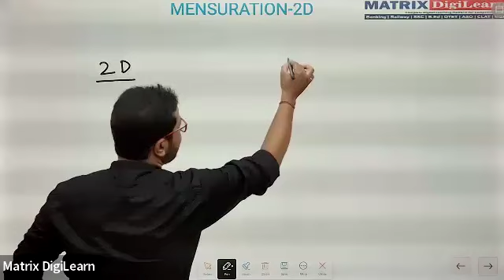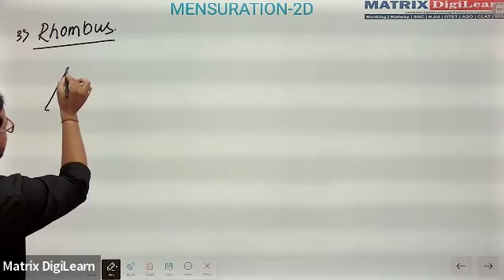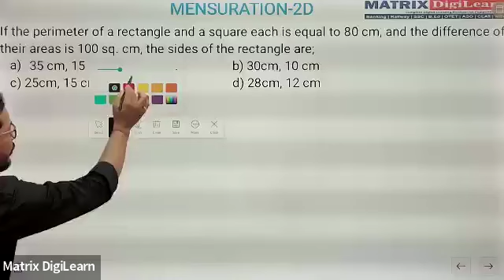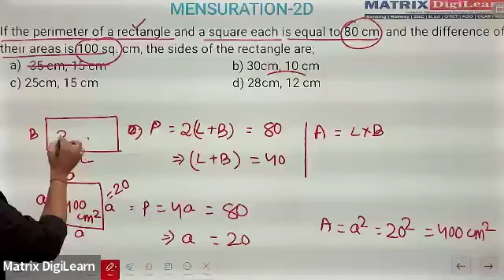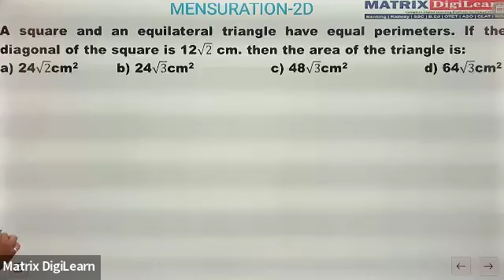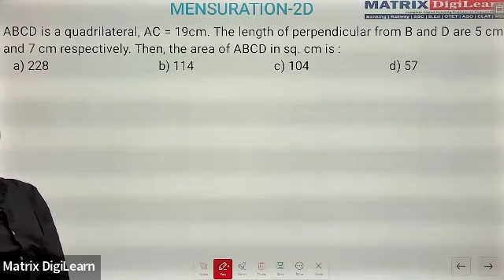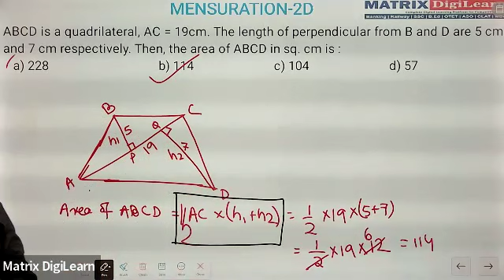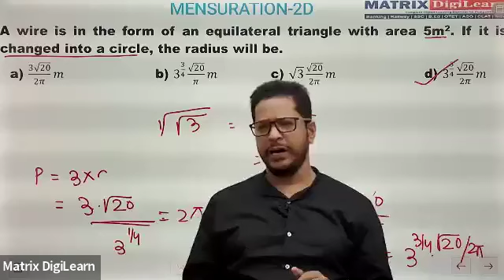MENSURATION 2D MATH FOR ARI AMIN, ICDS Supervisor, Statistical Field Surveyor